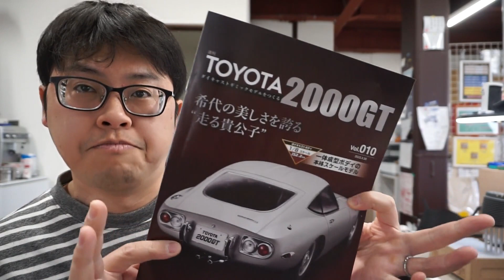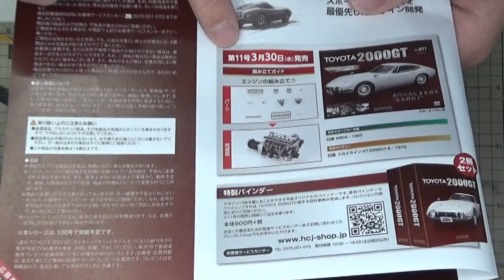【アシェット】週刊 トヨタ 2000GTをつくる 第十号 エンジンの組み立て⑥【カーモデル】